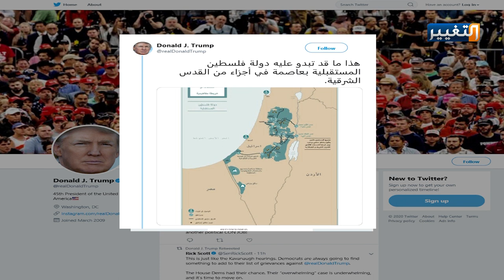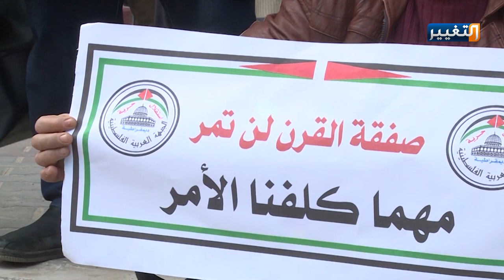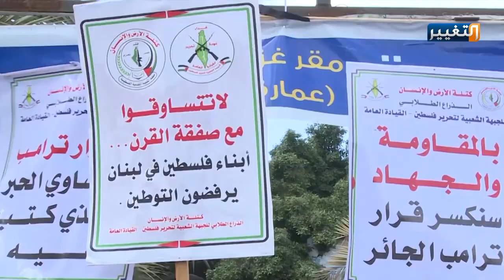صفقة القرن بين البنود والتفاصيل وردود الفعل | تقرير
بعد تأجيل إعلانها عام ألفين وثمانية عشر، خرجت خطة ورؤية السلام الأمريكية التي أعلنها الرئيس الأمريكي دونالد ترمب، خرجت على الملأ، ببنود أجريت عليها بعض التعديلات على الخطة المقترحة التي تسربت للإعلام سابقا.